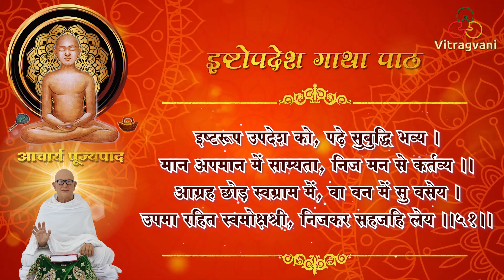आ. पूज्यपाद विरचित इष्टोपदेश गाथा पाठ । Ishtopdesh Harigeet Paath by Pu. Gurudevshree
इष्टॊपदेश हरिगीत - आचार्य पूज्यपाद विरचित इष्टोपदेश की गाथाओं के पद्यानुवाद का धारावाही पाठ पूज्य गुरुदेवश्री कानजीस्वामी के मधुर स्वर में.
Ishtopadesh Written by Aacharya Pujyapadswami;